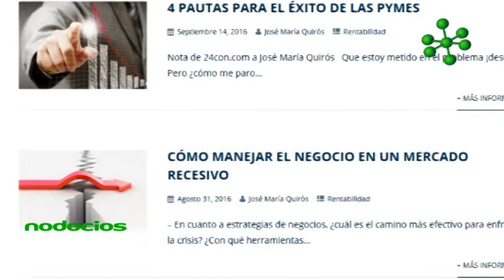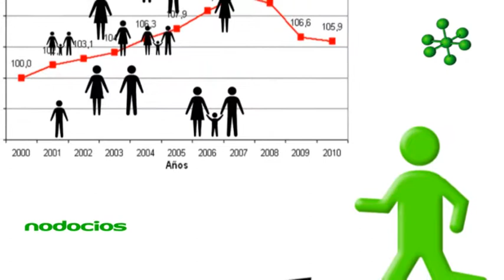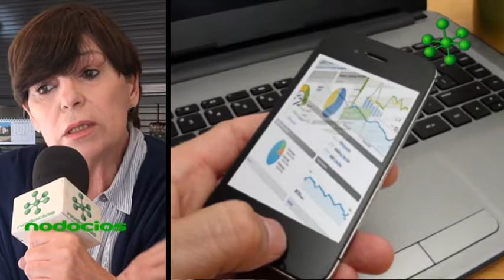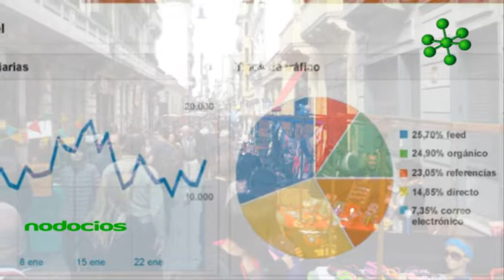Nodocios Las claves de la rentabilidad en las Pymes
Una de las claves para volver a tener rentabilidad es focalizar en las áreas de máximo valor del negocio, logrando diferenciaciones importantes de los competidores.